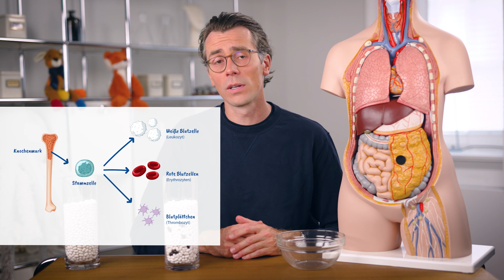Was ist eine Stammzelltransplantation? | Krebs bei Kindern klargemacht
Es gibt Krebserkrankungen, bei denen braucht es eine sehr spezielle Therapie, um sie heilen zu können: Die Stammzelltransplantation. Was genau das ist, warum Stammzellen ganz besonders sind und welche Arten von Stammzelltransplantationen es gibt, erklärt Dr. Johannes Wimmer in diesem Video.

Credit: Hopp-Kindertumorzentrum Heidelberg (KiTZ)/aempathy GmbH

„Krebs bei Kindern klargemacht“ ist eine Videoreihe des Hopp-Kindertumorzentrums Heidelberg (KiTZ) und Dr. Johannes Wimmer, gefördert durch die Deutsche Kinderkrebsstiftung Die Inhalte der Videos sind in Zusammenarbeit mit dem Ärzte-, dem psychosozialen und dem Pflegeteam, sowie den Wissenschaftlerinnen und Wissenschaftlern am Hopp-Kindertumorzentrum Heidelberg und dem Team des Krebsinformationsdienstes entstanden. Das KiTZ ist eine gemeinsame Einrichtung des Universitätsklinikums Heidelberg des Deutschen Krebsforschungszentrums und der Universität Heidelberg.

Umfängliche Informationen zu Krebserkrankungen im Kindesalter gibt es auch auf der Webseite Kinderkrebsinfo.de der Gesellschaft für Pädiatrische Onkologie und Hämatologie (GPOH).

Bitte habt Verständnis, dass wir hier nicht auf Fragen zu unterschiedlichen Krebserkrankungen eingehen können. Der beste Ansprechpartner bei konkreten Fragen zur Diagnostik und Behandlung eines betroffenen Kindes ist euer behandelnder Arzt oder Ärztin sowie das Stationsteam.

Bei allgemeinen Fragen zur Krebsentstehung und zu Krebstherapien kann der Krebsinformationsdienst des DKFZ weiterhelfen